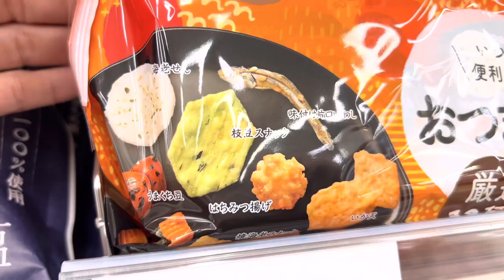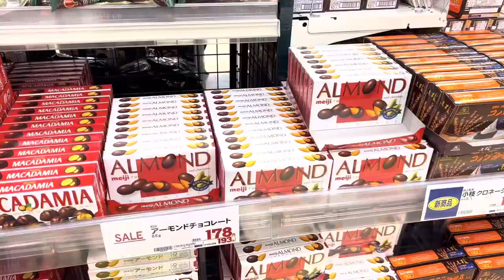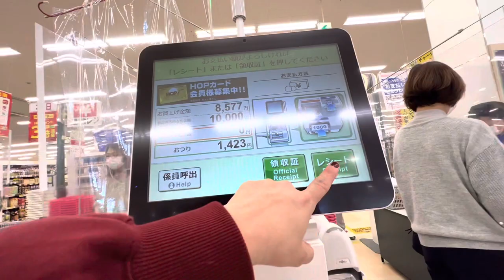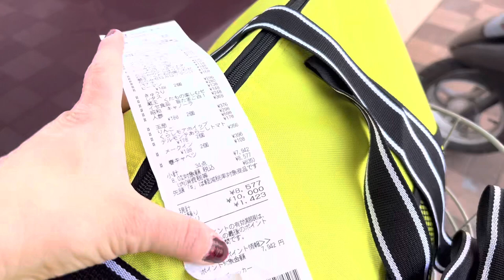COMPRA DA SEMANA | QUANTO EU GASTEI??? 💸💸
Aqui está mais um vídeo de compras no supermercado aqui no Japão 🇯🇵
E realmente as coisas estão bem mais caras.